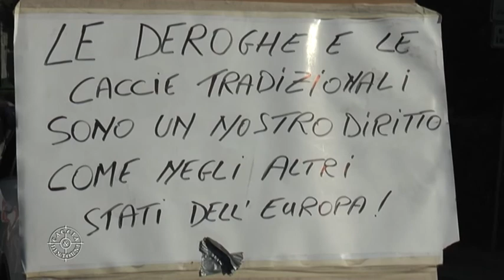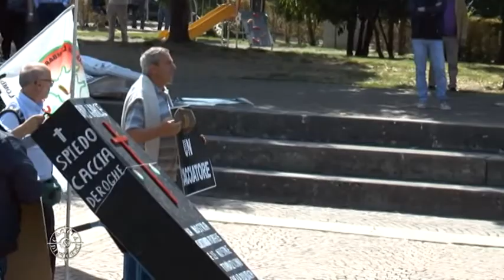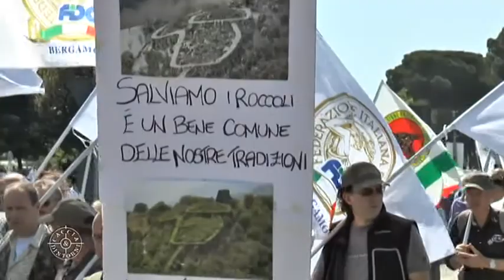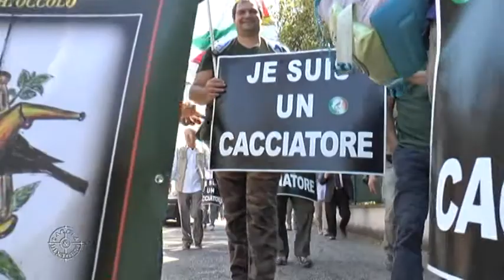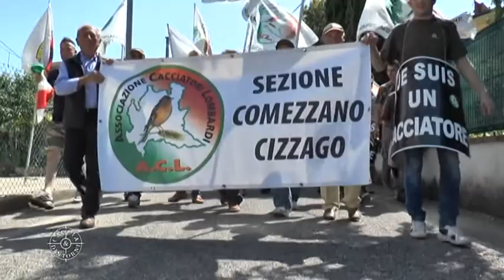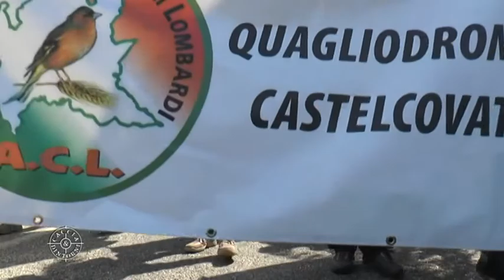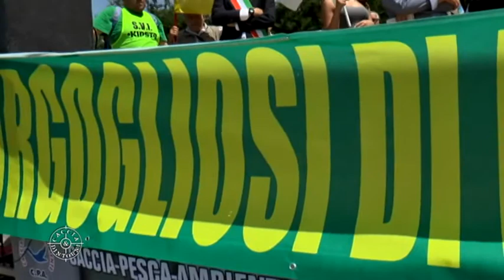Manifestazione ORGOGLIO VENATORIO 2015 a Bastia Umbra